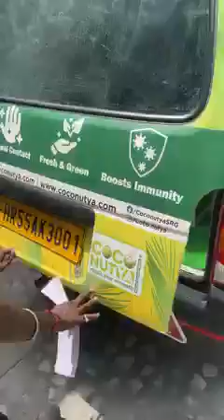Coconut machine cutting it's amazing👍😍